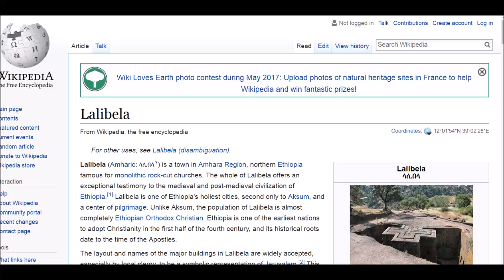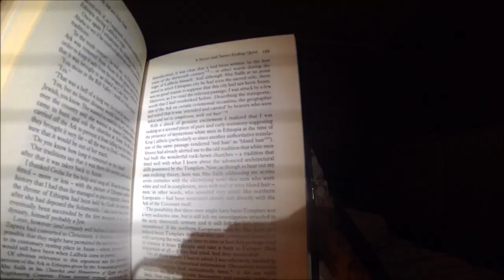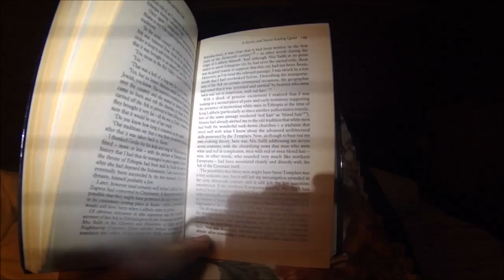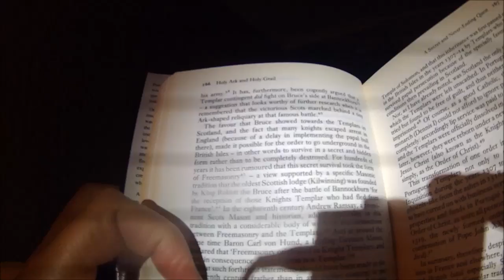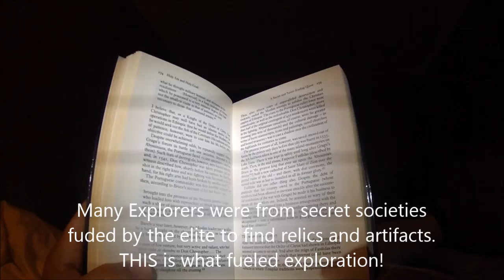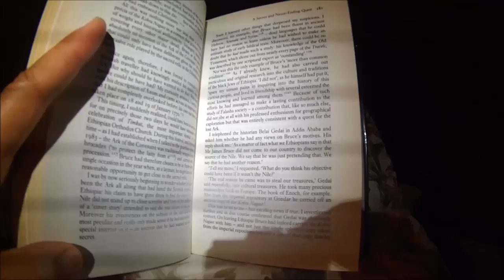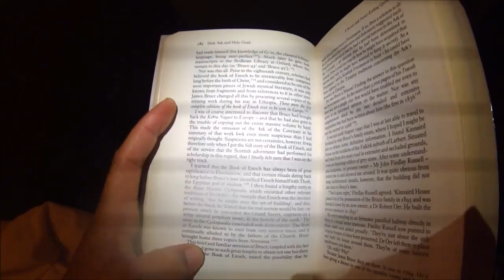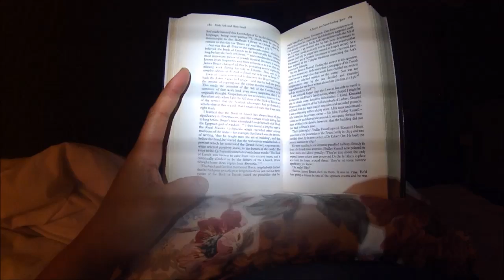Quest for the Ark of the Covenant, the First JEDI & Templars in Ethiopia